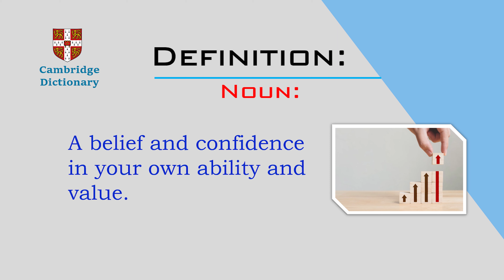amour propre | Pronunciation of amour propre | amour propre definition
The video contains the different ways of pronunciations and definition of French word amour propre which has been in use in the English language for a long time.
Along with the pronunciation and definition it also contains the Bengali translation of the definition of amour propre.